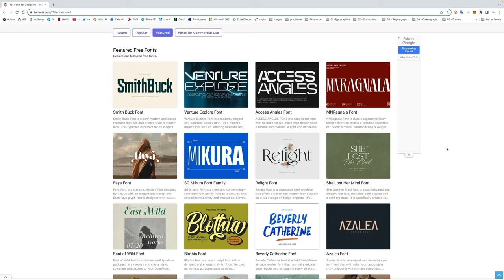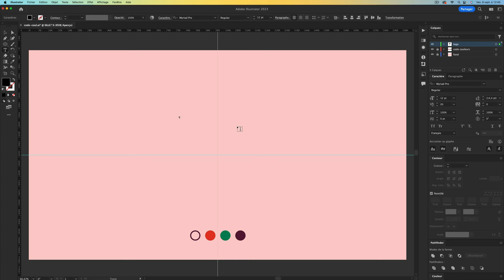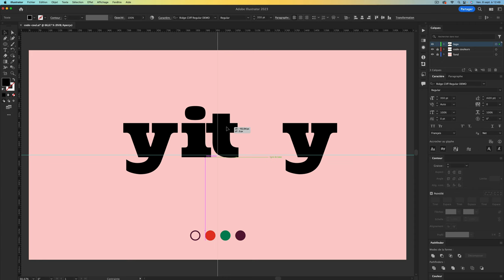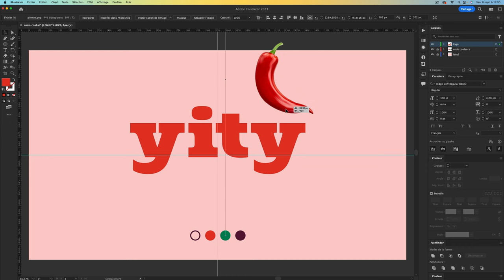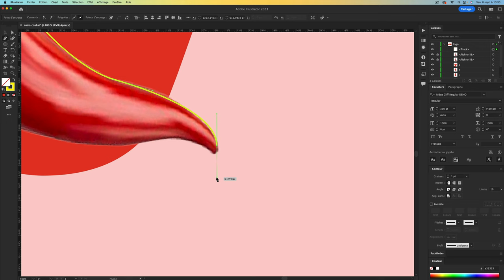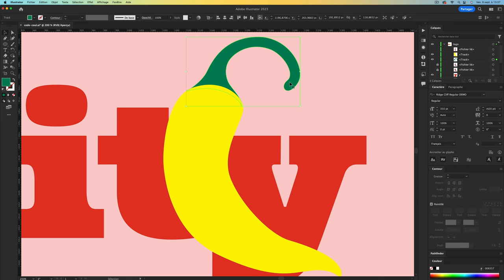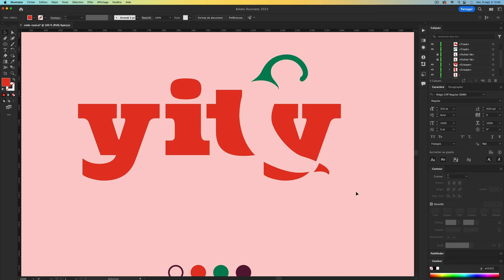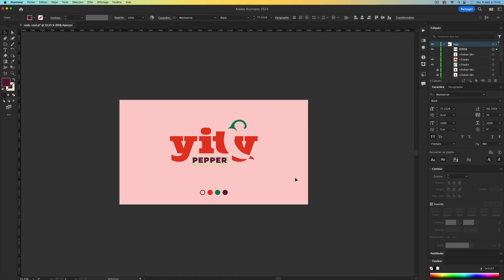La puissance des espaces négatifs dans un logo avec Illustrator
L'espace négatif, un jeu subtil entre le vide et la forme. Souvent méconnu, c’est un atout majeur dans la création de logos.

Les espaces négatifs dans un logo :

🔹 Captivent l'inconscient du spectateur
🔹 Transmettent des informations additionnelles
🔹 Évoquent une seconde interprétation
🔹 Renforcent la communication
🔹 Mettent en avant les détails sans surcharger le logo